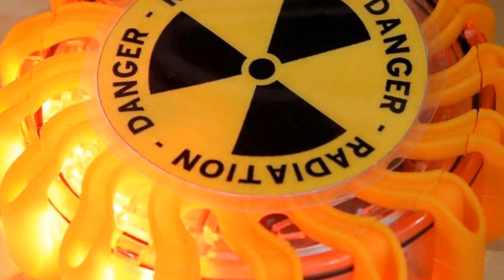THE MOST DEVISTATING WEAPONS OF WAR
Hi everyone, in this video we'll be discussing the top 4 weapons in war. We'll go over the pros and cons of each weapon and help you decide which one is right for you.